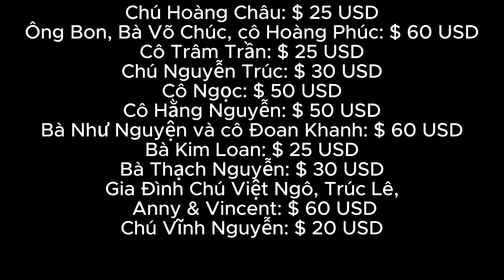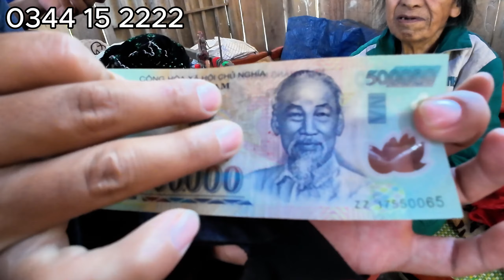KÌ LẠ! CỤ ÔNG 105 TUỔI KHÔNG NHỚ NGƯỜI ĐƯỢC IN TRÊN TỜ TIỀN LÀ AI?